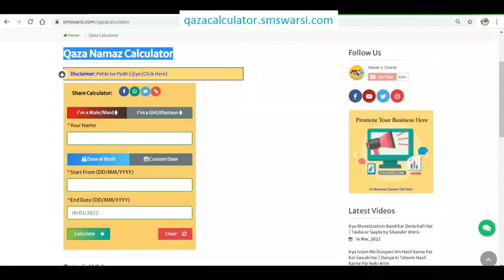Kisi Shakhs Ke Upar Se Khana Pani Ya Garm Cheez Utar Kar Dena Kaisa | Lete Huye Ke Upar Se Khana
(NEWS & Update) 📰 📅⏰
Upcoming Videos & Live Timing
Qaza namaz calculator
Sikander Warsi about khana pani upar se utarne ki haqeeqat
SMS Warsi about lete huye Shakhs ke upar se khana dena
Kisi Shakhs Ke Upar Se Khana Pani Ya Garm Cheez Utar Kar Dena Kaisa
Lete Huye Ke Upar Se Khana
log khana lete hue ke upar se khana utarne se kyun mana karte Hain
sote hue shakhs ke upar se pani Dena
kya kisi ke upar se khana utarne se Nuqsan hota hai
bachcho ke pas garm chiz Rakhna
shariat ehtiyat ko pasand farmati hai
Nuqsan se bachna
Nuqsan se bacho nafa hasil karo shariat ko pasand hai
किसी शख़्स के ऊपर से खाना पानी उतार कर देना
लेटे हुए शख़्स के ऊपर से खाना या गरम चीज़ देने से क्यों मना करते हैं
کسی شخص کے اوپر سے کھانا پانی اتار کر دینا
کیا لیٹے ہوئے شخص کے اوپر سے کھانا پانی دینے سے نقصان ہوتا ہے